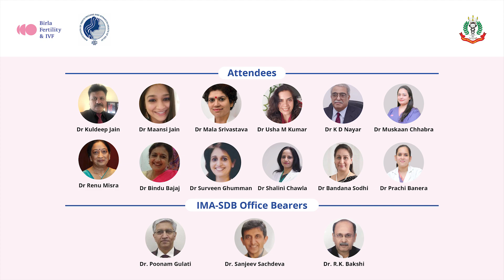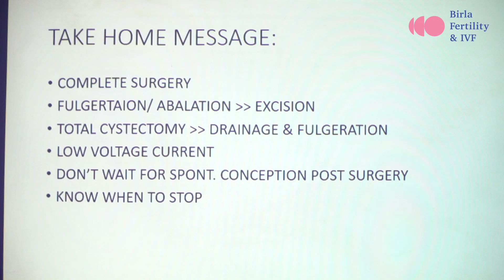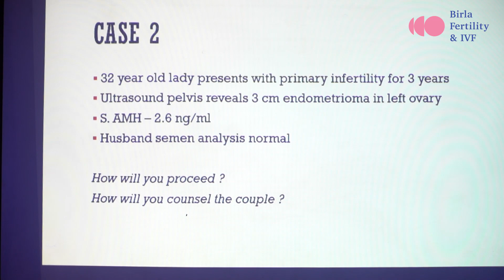CME on Endometriosis - Glimpse | Greater Kailash | Birla Fertility & IVF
Endometriosis is a disorder that affects women globally. It is a painful disease in which the tissues similar to the lining of the uterus grow outside the uterus, causing infertility. As per WHO, it affects approximately 10% of the women who are of reproductive age.
Birla Fertility & IVF and Infertility Committee AOGD in association with IMA- South Delhi conducted a CME on Endometriosis”
On this occasion, all medical experts from various centres and hospitals have gathered together to express their opinions on endometriosis.
Though there is no known cure for endometriosis and treatment is the only way one can deal with and manage its symptoms. Dr. Pankaj, Head of Medical Services at Birla Fertility & IVF explains that there is still more research needed to ensure the effective prevention of endometriosis and how through early diagnosis one can improve and manage the conditions.

Call at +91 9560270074 to know more about our range of gynecological procedures and infertility treatments or to book a free consultation with our fertility specialists.